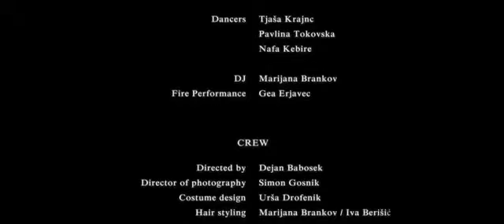Maria Masle feat nefaa El Beso by momoyac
Maria Masle feat nafaa   El Beso by momoyac